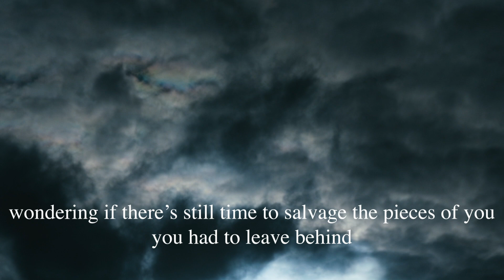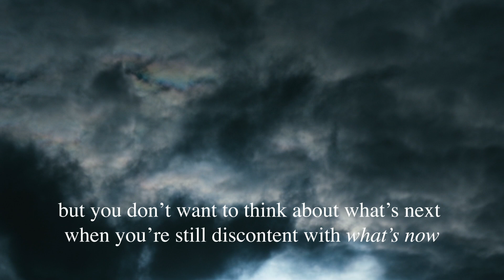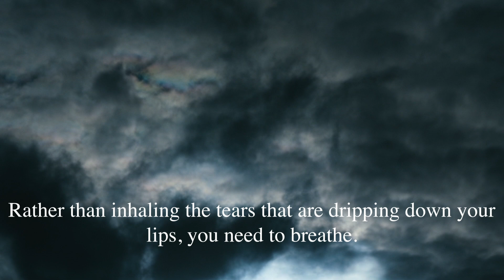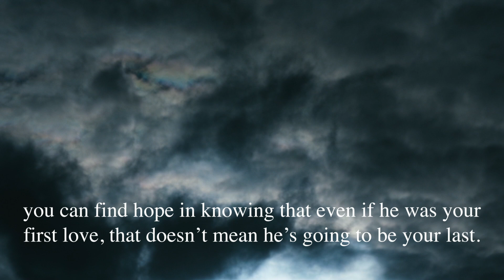It's day one after heartbreak — Spoken Word Poetry (Original Poem)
It's day one after heartbreak. How stand back up after falling in love.

HOW I MAKE MY VIDEOS:

EQUIPMENT:

Tascam DR-10x
ElectroVoice RE50N/D-L
-- OR Cheaper version (shorter handle)